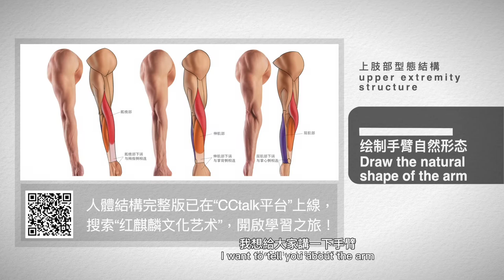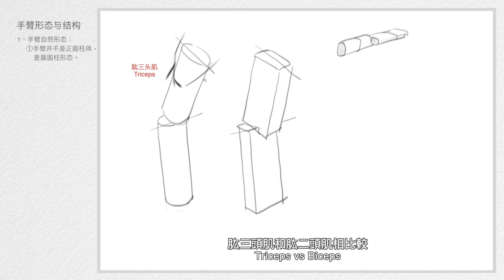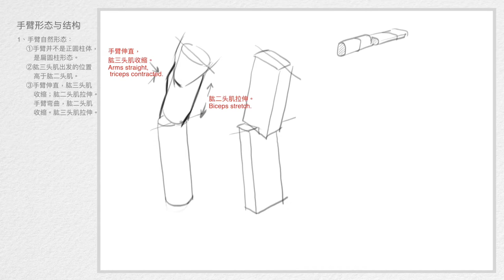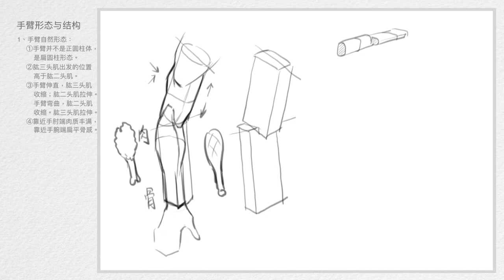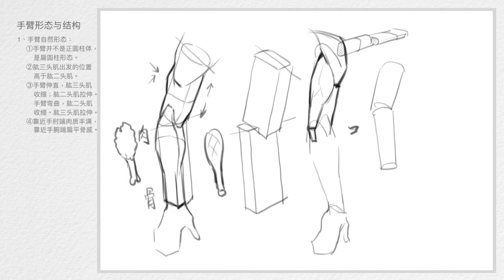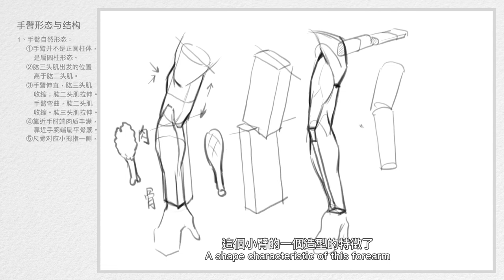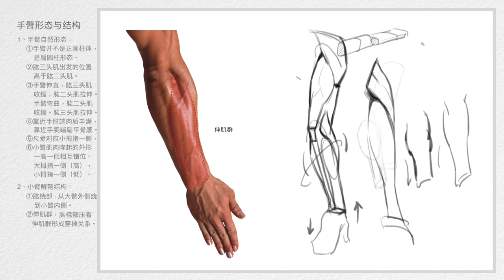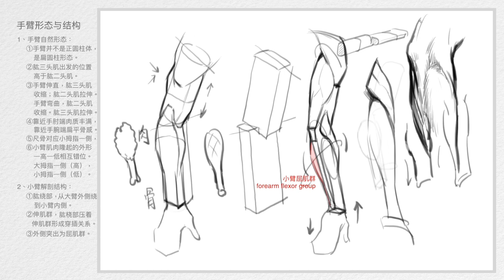人体解剖2022｜艺术解剖｜如何绘制手臂自然形态，手臂形态解析！本节课带你掌握绘制手臂时需要注意哪些知识点！一起来学习！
Human Anatomy 2022｜Art anatomy｜Human anatomy sketch｜
如何绘制手臂自然形态，手臂形态解析！本节课带你掌握绘制手臂时需要注意哪些知识点！一起来学习！
人體解剖學2022｜藝術解剖｜人體解剖素描｜更多關於 人體結構 人体结构 人體解剖 人體藝術的知識我會定期的分享出來！您的支持是我製作視頻的最大動力。
How to draw natural arm shape, analysis of arm shape! This lesson will take you to master what knowledge points you need to pay attention to when drawing upper limbs! Let's learn together!
I'll be sharing more about human structure human anatomy body art regularly!